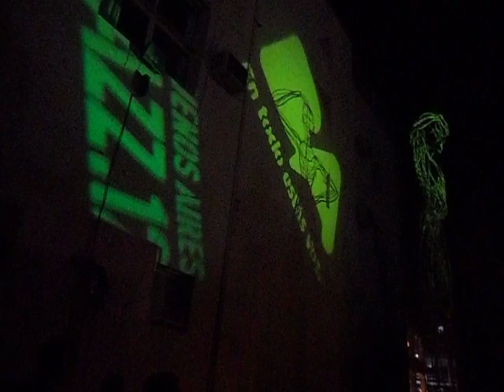Gellespi y su banda - Festival de Jazz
Festival de Jazz de la Ciudad de Buenos Aires 2012.